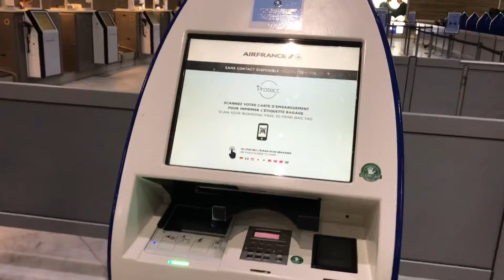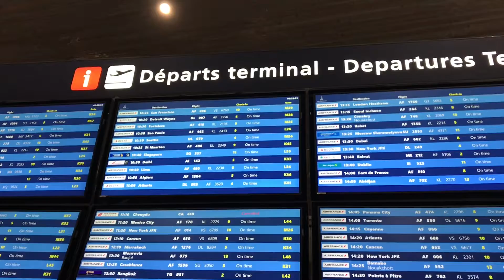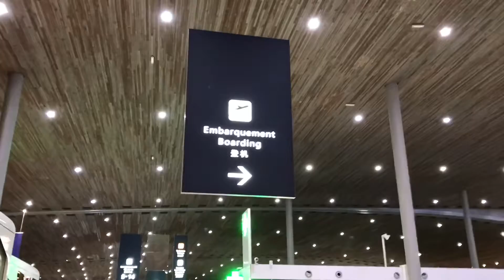Mot chuyen di ve VN qua san bay Charles de Gaulles Paris Phap, transit qua Singapour.